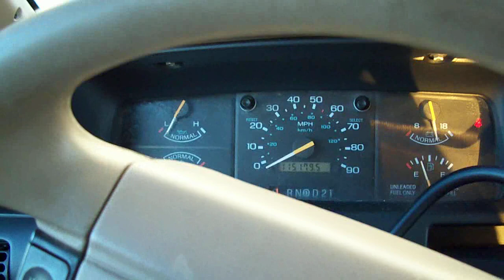Ford Aerostar COLD start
Temperature was 18 degrees with a 9 degree windchill. The temperature last night got down to -2. Aerostar was sitting for around 3 months. RIP Aerostar 11/94 - 8/09. I traded in my Aerostar for the cash for clunkers deal... The Aerostar that was almost like a friend to me is now going to die the HORRIBLE death of sodium silicate, then crushed, and finally salvaged to become swords in China. Heres the sickest part, the Aerostar only had 115,000 miles on it. Now they were EXTREME USAGE miles but it never has let me down EVER, even on its last days with me it still shined, and started on the first turn of the key tranny shifted PERFECT, and overall drove with out any fuss. As I drove off the lot with my new Edge i looked in my rearview mirror to see one last glimse of the Aerostar, and thought "Oh Lord what have i just done?"